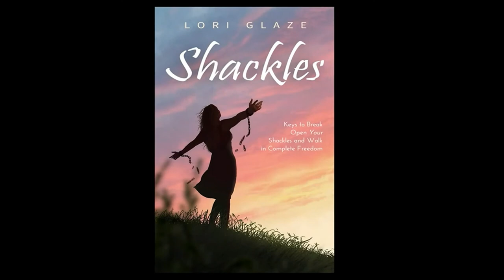Interview Tease for Lori Glaze: Shackles